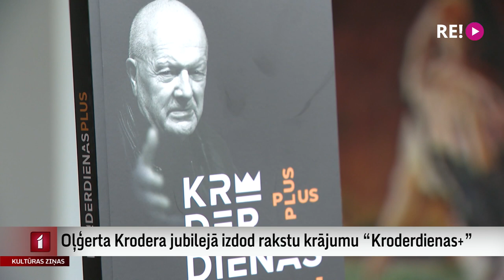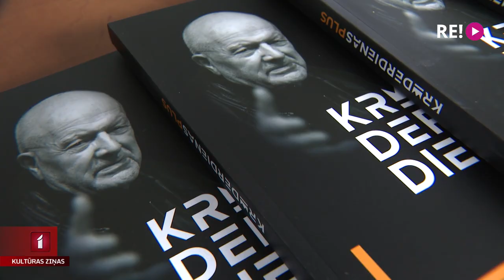Oļģerta Krodera jubilejā izdod rakstu krājumu “Kroderdienas+”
Viens no spilgtākajiem Latvijas teātra režisoriem un pedagogiem Oļģerts Kroders šogad svinētu savu 100 jubileju. Viņš uzskatāms par spilgtu psiholoģiskā teātra pārstāvi, kuram raksturīga smalka cilvēku savstarpējo attiecību pētniecība. Par godu šī gara aristokrāta jubilejai, klajā nācis rakstu krājums “Kroderdienas +”.  Tajā iekļauti pētnieciski raksti un publikācijas, kā arī tiešsaistes jeb Zoom sarunu cikla fragmenti ar Krodera domubiedriem. Ar rakstu krājumu iepazinās Līga Gaigala.